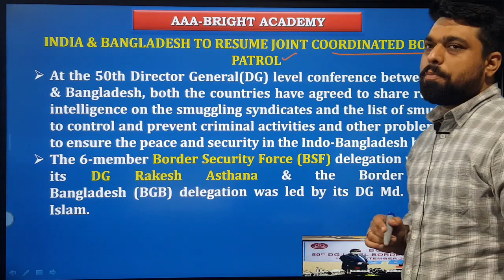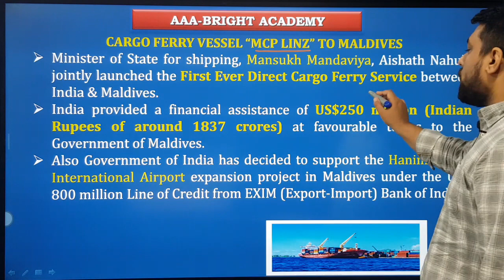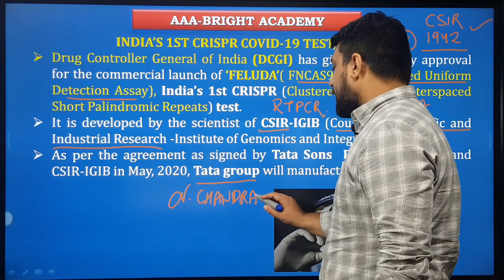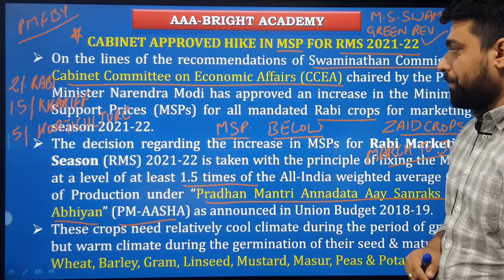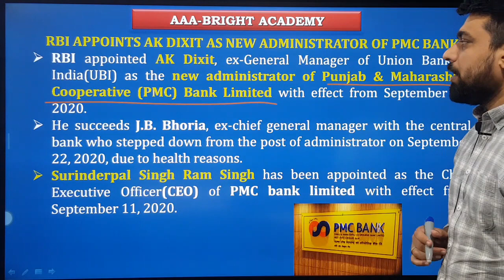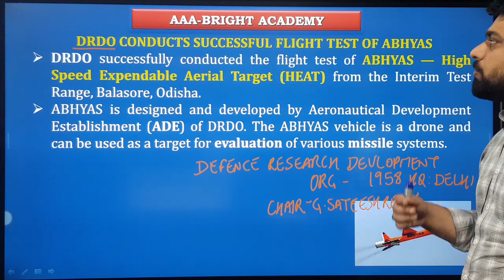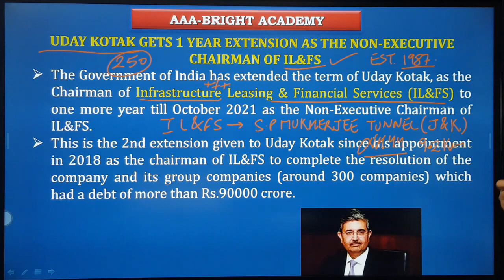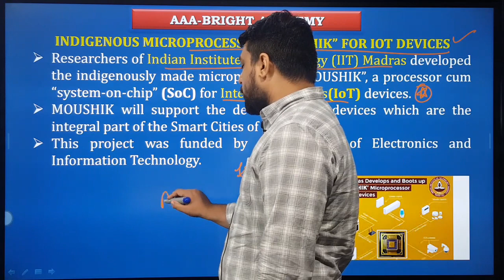WEEKLY CURRENT AFFAIRS 20th-26th September 2020 : Daily GK,Daily Current Affairs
Kiran SSC General Awareness Chapterwise & Typewise Solved Papers 1999 Till Date: "

RS Aggarwal Quantitative Aptitude for Competitive Exam

Kiran SSC Mathematics Chapterwise & Typewise Solved Papers

Kiran’s SSC Reasoning Chapterwise & Typewise Solved Papers 10500+ Objective Questions

1. No duplicacy or editing of the videos is allowed without the written permission of the publisher.

2. All the dispute are subject to Chandigarh Jurisdiction only.

@ Copyright Reserved
AAA BRIGHT ACADEMY